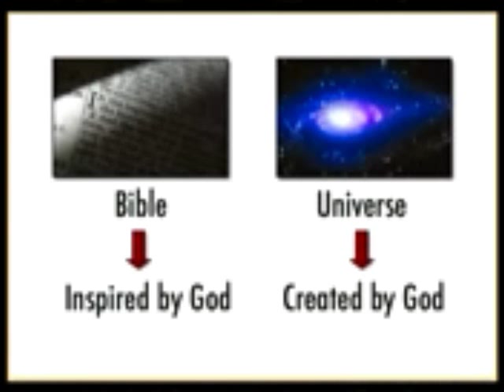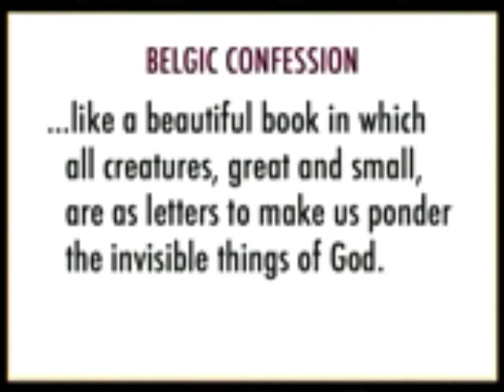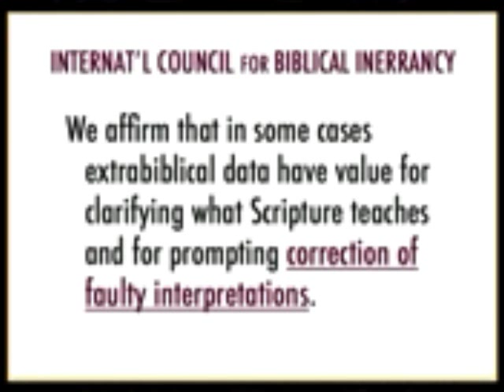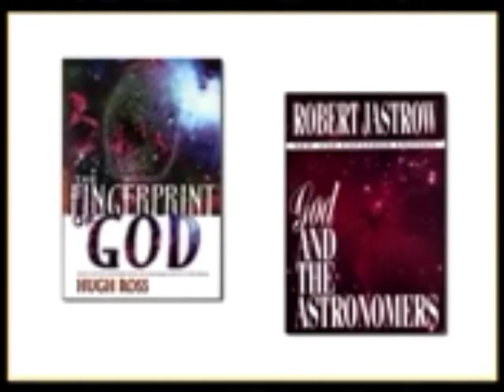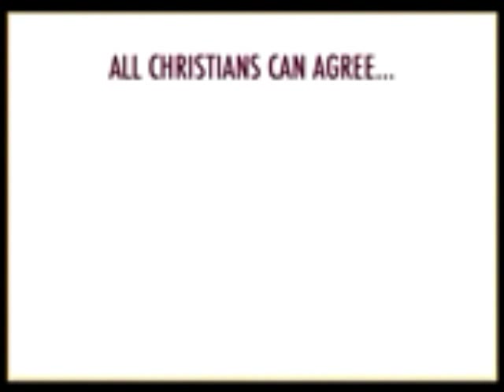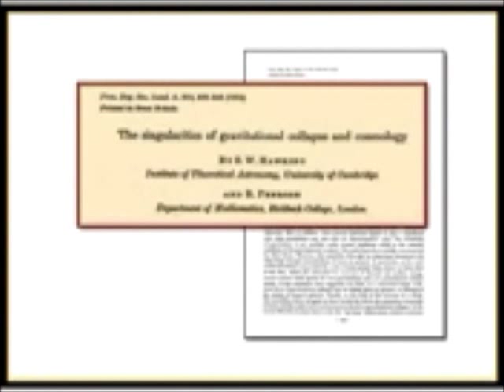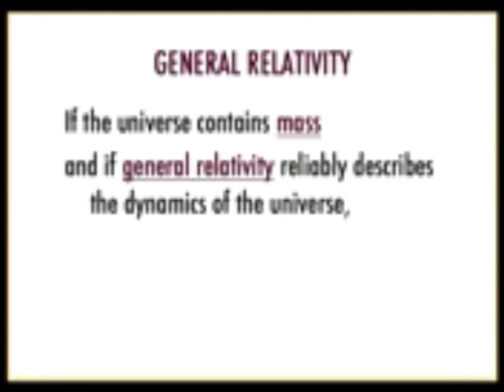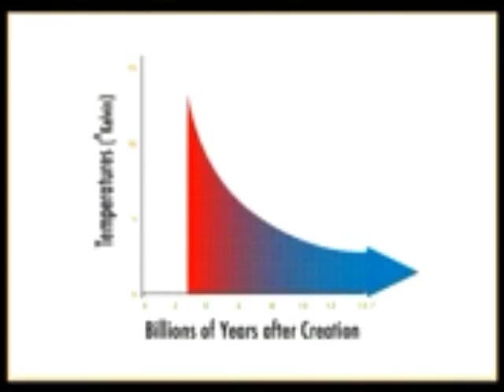Scientific Case for Old Earth Creationism (Part 1 of 3)